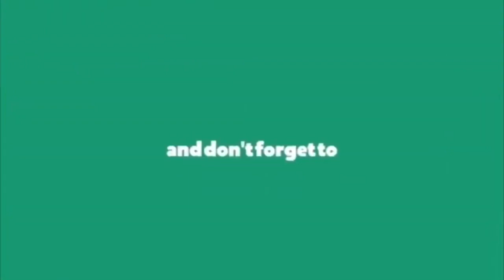మినిస్టర్ అనిల్ అదిరిపోయే కౌంటర్ || Anil Kumar Yadav Punches to Lokesh Babu || Ap News